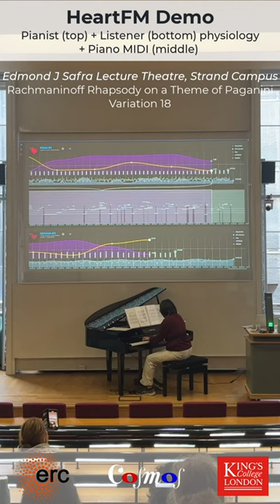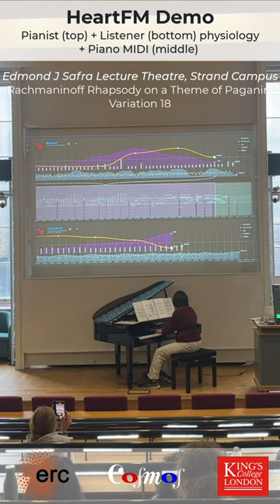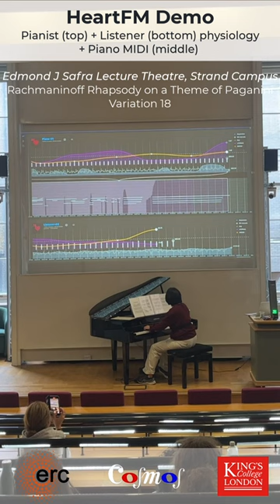Heartfm demo | KCL STEM Lecture : Rachmaninoff Rhapsody v18 (pianist+listener physiol & piano midi)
Rachmaninoff Rhapsody on a Theme of Paganini, variation 18
with heartfm visualisation of pianist+listener ECG, respiration, HRV & piano midi

Part of the KCL STEM Lecture by Elaine Chew
Edmond J. Safra Lecture Theatre |  @kingscollegelondon

Elaine Chew, piano
Charles Picasso, software engineer

Video by Mateusz Soliński, KCL

This result is part of the COSMOS and HEART.FM projects, which have received funding from the European Research Council (ERC) under the European Union’s Horizon 2020 research and innovation programme (Grant agreement Nos. 788960 and 957532)